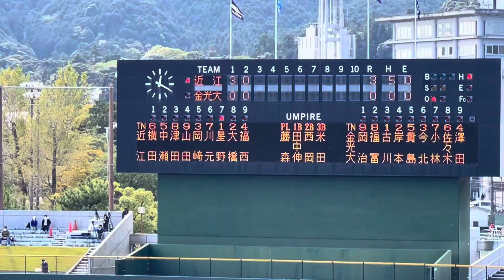古川 温生②金光大阪 9回6失点完投 投球シーンまとめ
2021/10/24
高校野球
高校野球近畿大会秋季準々決勝
近江 vs 金光大阪